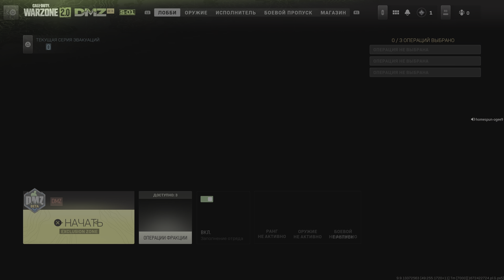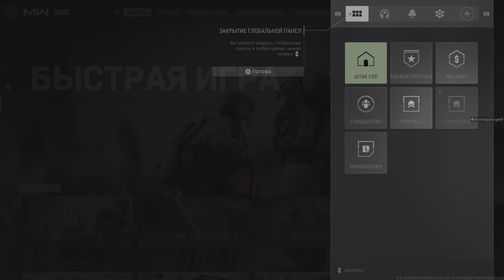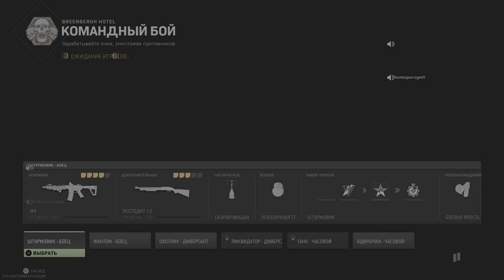Call of Duty: Modern Warfare II_20221231132531